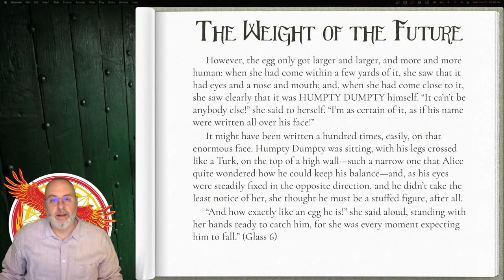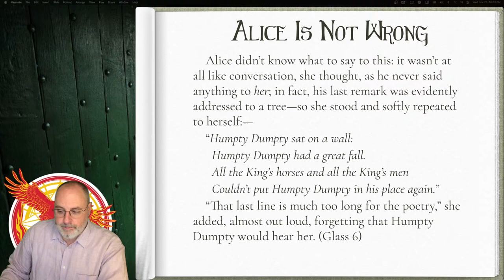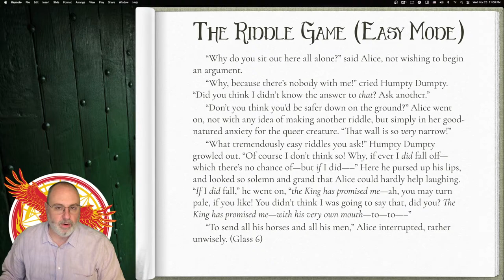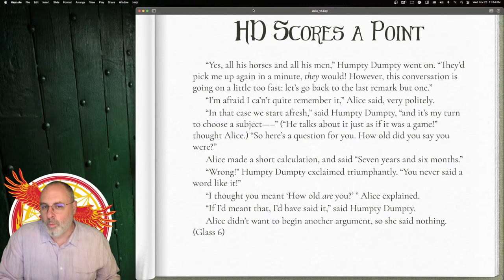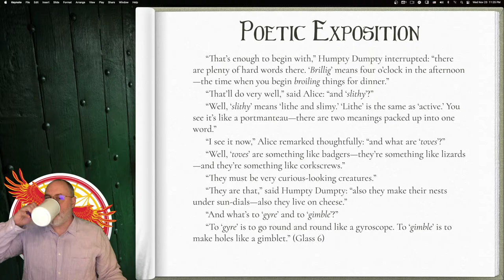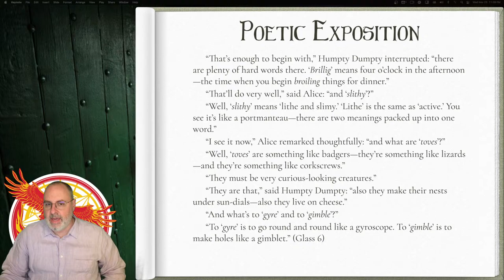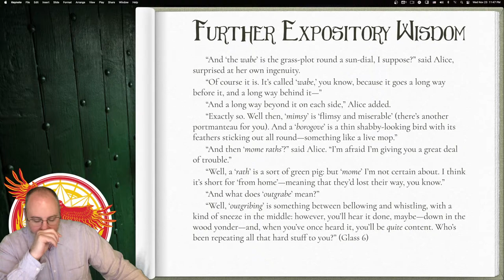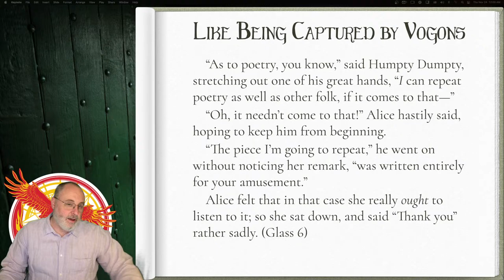Mythgard Academy: Alice's Adventures, Session 16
Tonight we get to meet every philologist's favorite talking egg.